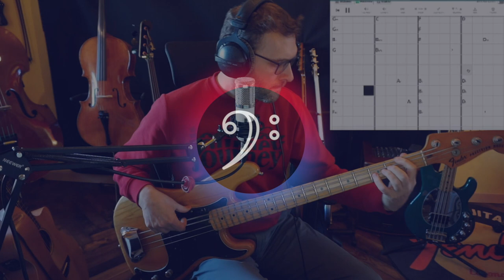Suonare Chimica con il Basso con Chordify Sanremo22 Ditonellapiaga Rettore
In questo video utilizzo per imparare a suonare Chimica di Ditonellapiaga e Donatella Rettore.